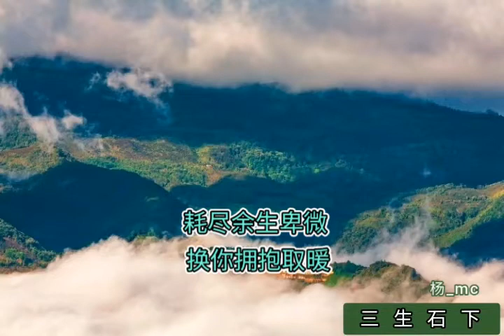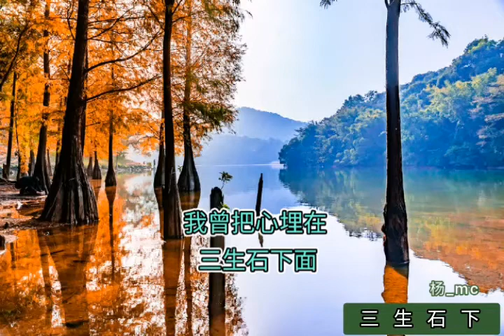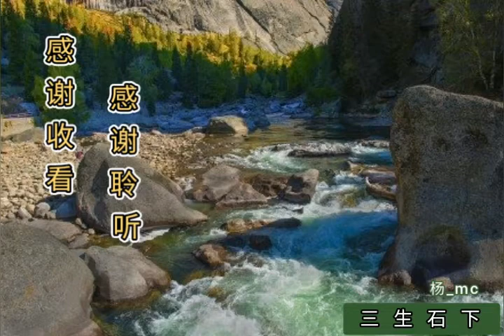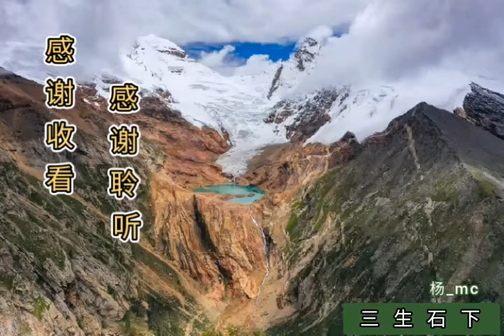[[三生石下]]大欢 _ 我曾把心里在三生石下面 等你怜悯的一句肺腑之言_